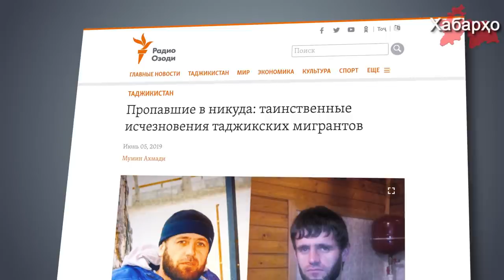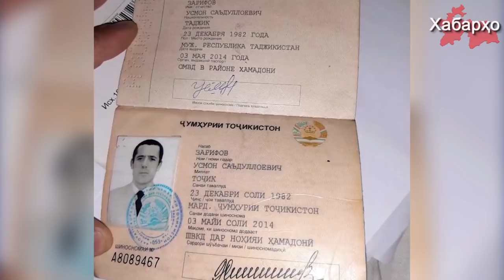Дар Русия муҳоҷирони меҳнатӣ аз Тоҷикистон бедарак мешаванд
Ба гуфтаи ҳимоятгарони ҳуқуқ, дар Русия тамоюли бедаракшавии муҳоҷирони меҳнатӣ аз Тоҷикистон намоён мешавад, зимнан ҳамин ҳолат дар вақти дастгиршавӣ ва ё пас аз даъват шудан ба шӯъбаи полис рӯй медиҳад.